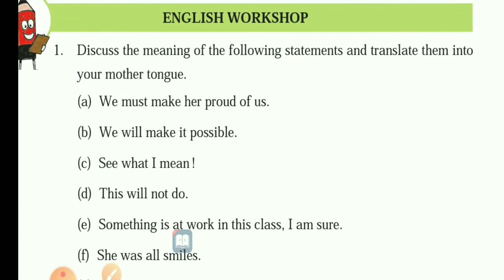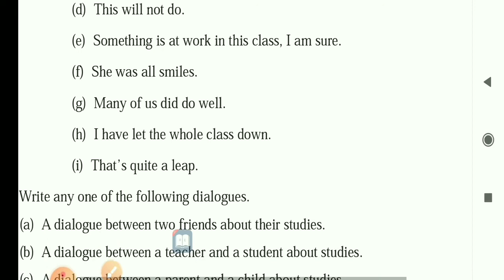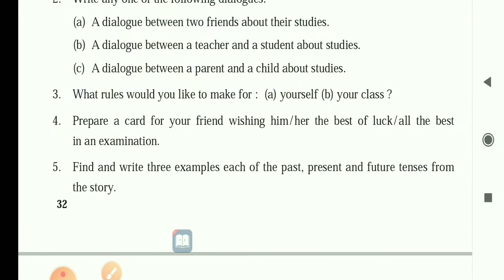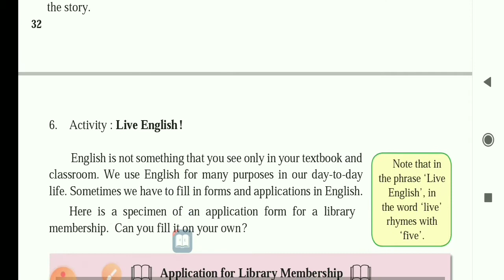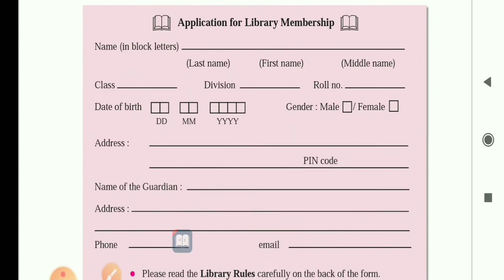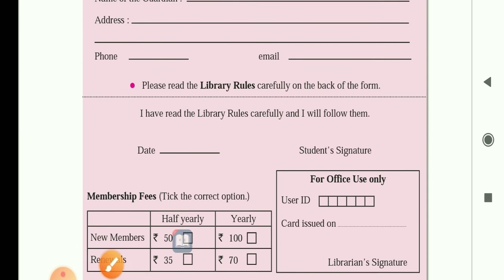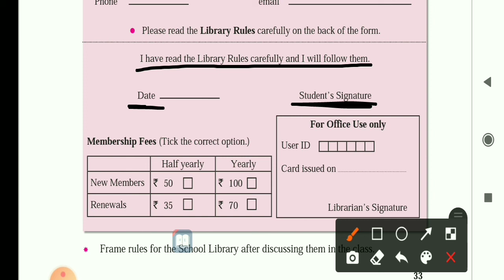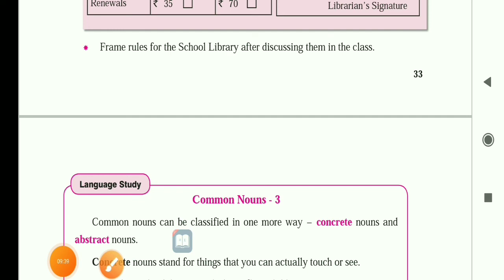Part 5 | English Workshop 1.6 | 7th English 1.6 In A Class Of Their Own | 7th English Chapter 1.6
subject English
chapter  1.6  In A Class Of Their Own
class 7th
Medium Hindi

 धन्यवाद।